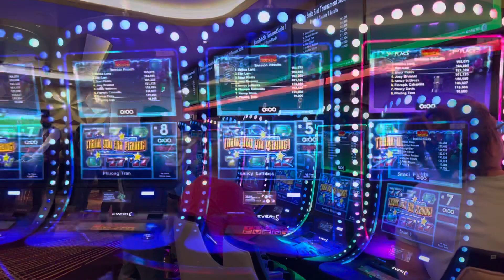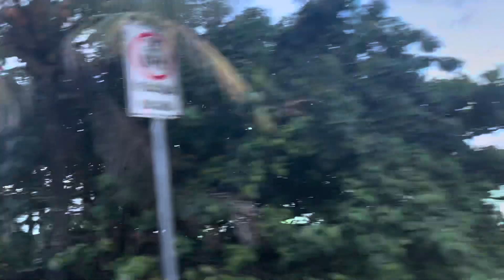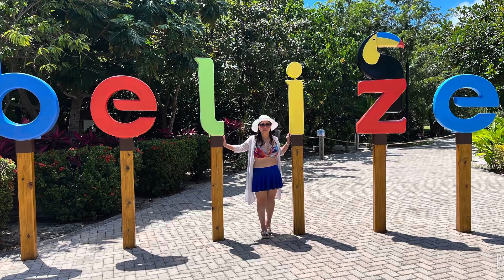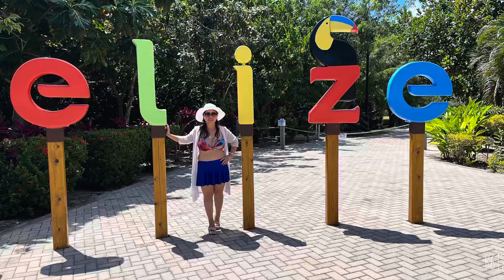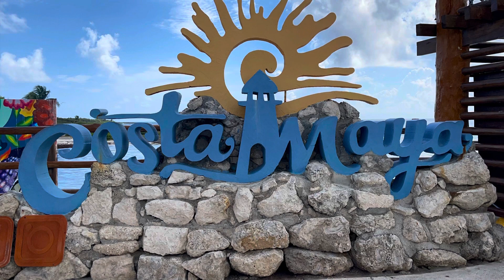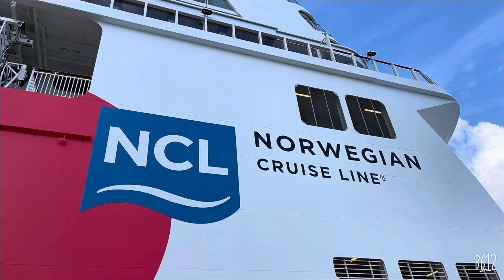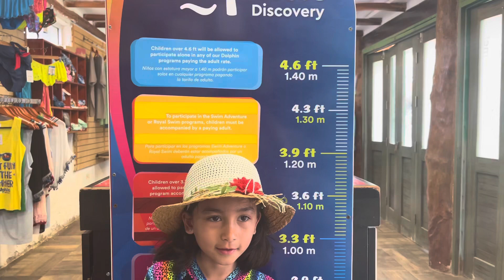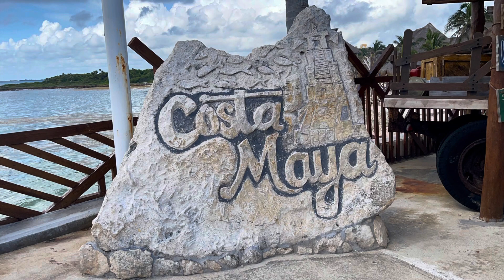Superb island tours on Norwegian Joy cruise ship | Nancy’s TV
We had a great time visiting Roatan, Belize and Costamaya.  If you get a chance, please visit and enjoy your time there.  Have fun!